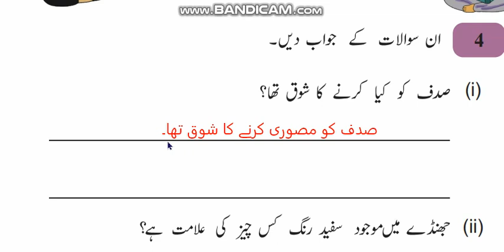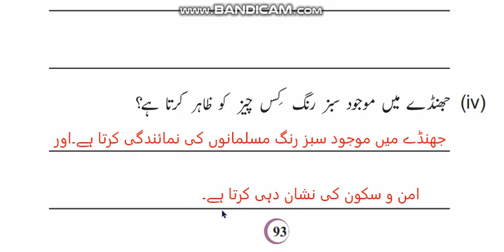Urdu.Class 4. Lesson. Parcham ki kahani, Nani amman ki zubani (Exercise) Part. 3